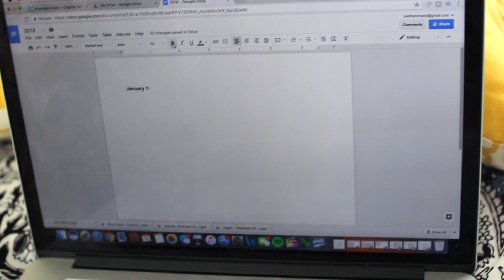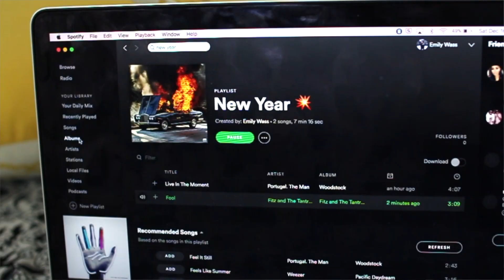THINGS YOU NEED TO DO IN 2018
In today's video I'm showing you THINGS YOU NEED TO DO BEFORE 2018! i really hope you liked this things you need to do before 2018 video! 10 things you need to do before the new year! new years 2018!

FAQS ↓
✧How old are you? 18 (first year at University of Richmond)
✧What camera do you use? Canon EOS Rebel T5i
✧What editing software do you use? Final Cut Pro X